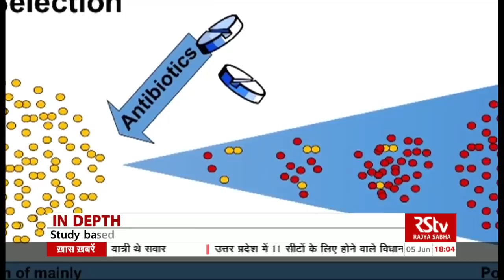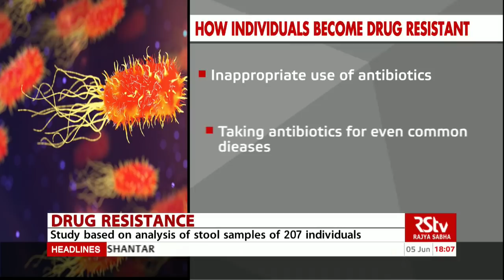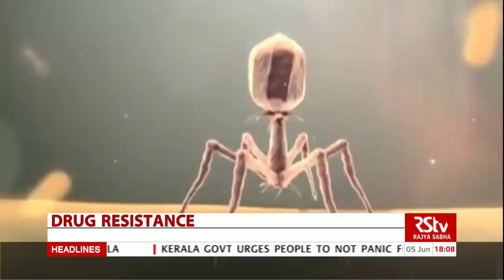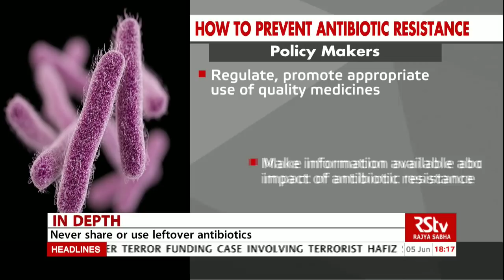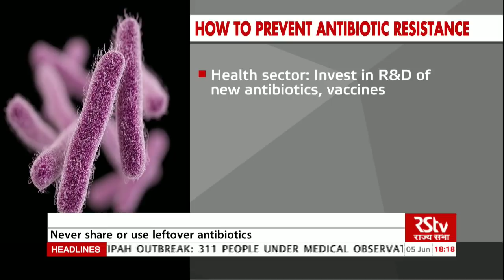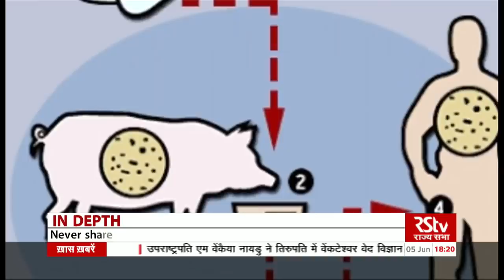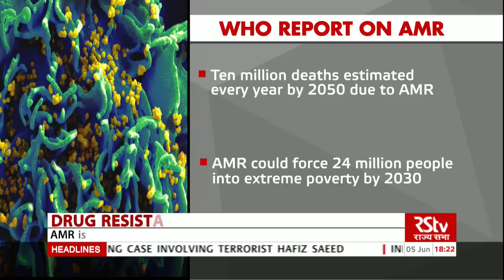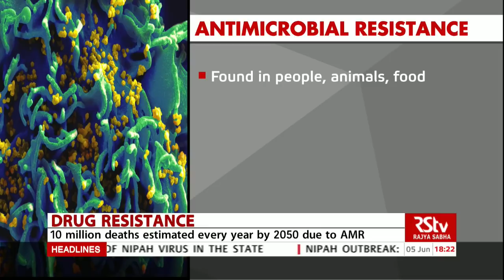In Depth - Drug Resistance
All of us know what antibiotics are, in fact, whenever we suffer a severe infection, our medical practitioner prescribes these powerful medicines to help us fight the infection caused by bacteria.

Also known as antimicrobial drugs, antibiotics have saved countless lives since 1928 - when penicillin, the first antibiotic, was used by doctors.

But, over the years, the misuse and overuse of these drugs has contributed to a phenomenon known as antibiotic resistance. This resistance develops when potentially harmful bacteria change in a way that reduces or eliminates the effectiveness of antibiotics.

The world is heading rapidly towards a post-antibiotic era, in which common infections will once again kill.

As per a UN report, at least 7,00,000 people die each year due to drug-resistant diseases currently. By 2050, this number could go up to 10 million.

It sounds alarmist, but that's the harsh truth brought to the fore by the World Health Organisation. The efficacy of the world’s antibiotics is quickly decaying, the drugs  we are using to treat infections are working less and less.

In India too, a recent study states that two out of every three healthy Indians are resistant to two major types of antibiotics.

Clearly, if we continue at this rate without intervention, we may find that there is not a single antibiotic left to treat any type of bacterial infection.

Today in IN DEPTH, we try and understand in detail about drug resistance, why it has become a global health issue, and what are the ways in which we can prevent and control antimicrobial resistance.